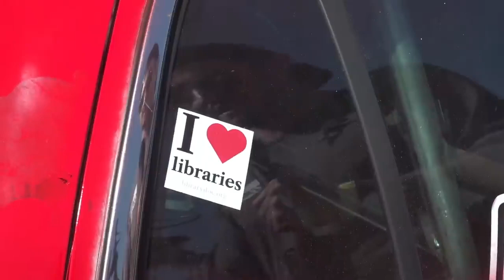Summit Racing Equipment A Freedom of five hundred Presented FULL RACE 1